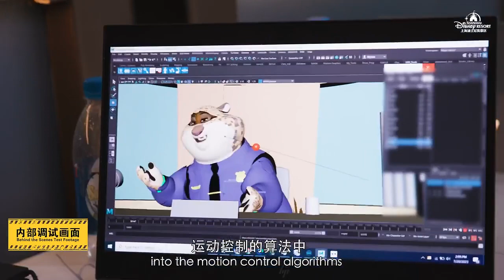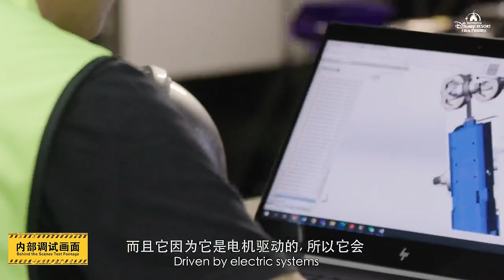Audio-Animatronics figures in Shanghai's Zootopia-themed land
Bringing the characters of animation to real life in the form of Audio-Animatronics figures is another innovation in Zootopia-themed land.
Tap the video to learn more about the story of talents behind this fantastic creation.